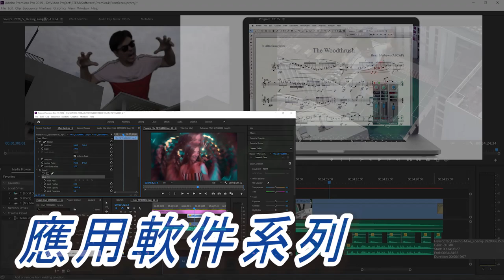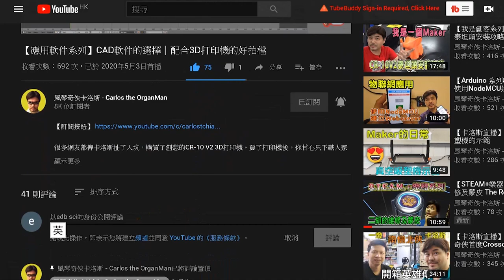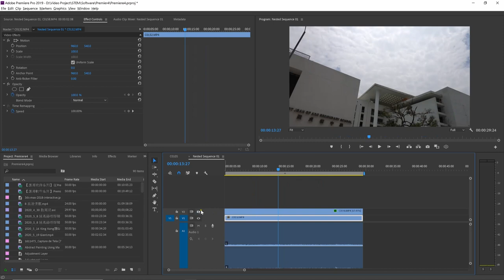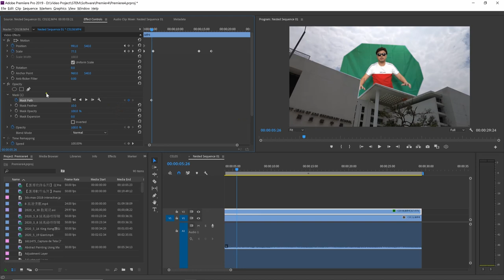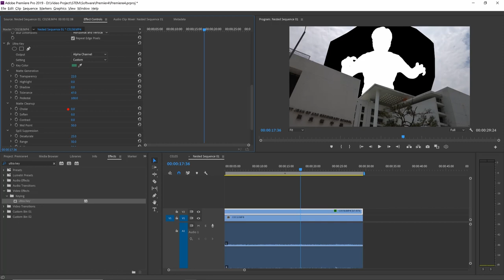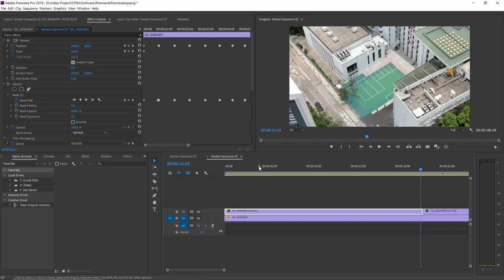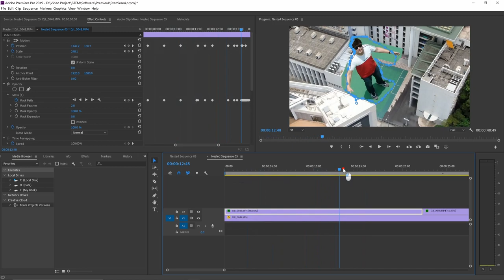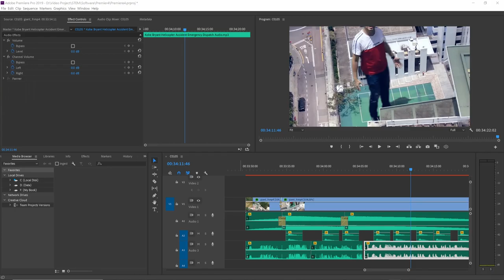【應用軟件系列】天馬行空的Premiere綠幕特效 Chroma Keying in Premiere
Chroma Keying:
Premiere教學的第四集出爐，為上次應承了的Chroma Key找數。學習製作綠幕特效自然要準備綠幕，這個上次節目完時已提及。綠幕不用昂貴，也沒有什麼講究，只要是綠色就可以，深綠淺綠完全不是問題。其實其他顏色也無不可，家裡有什麼顏色的布，一樣可以玩Keying。今次主要教大家如何利用綠幕創造巨人的錯覺特效，千萬別錯過！